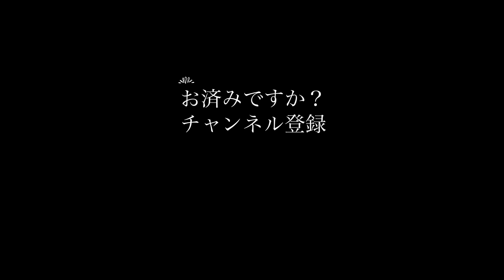デヴィッドボウイ、真のベルリン三部作 - David Bowie in Berlin -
ロウ、ヒーローズといった傑作が矢継ぎ早にリリースされた
デヴィッドボウイの充実期のひとつ、ベルリン期にフォーカスしました。
難解なイメージが先行してる気がしますが、
一人でも多くの方に聴いてみていただきたいです。

- 20世紀ロックとは -